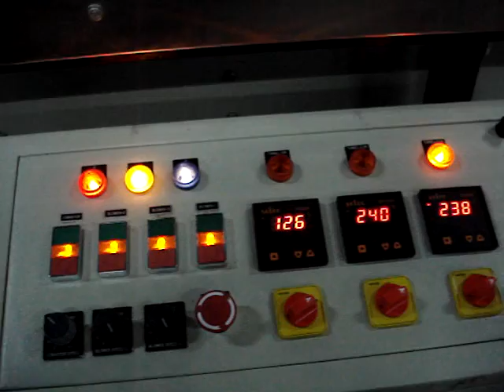UNITED SPIRITS V